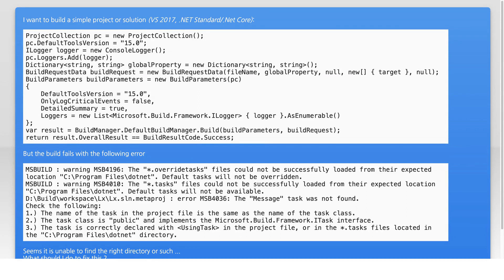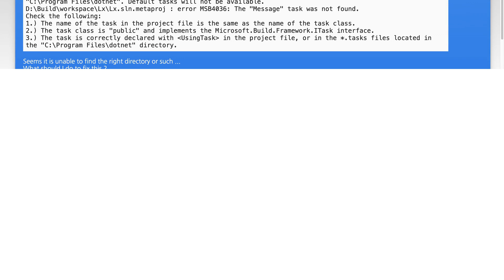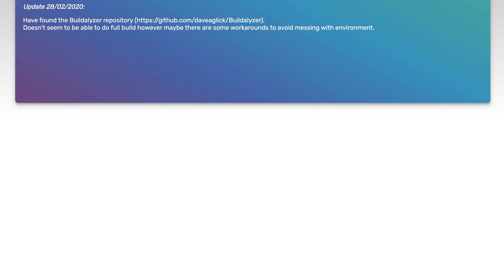How to use BuildManager to build .Net Core project or solution on Visual Studio 2017 (MsBuild 15...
c#: How to use BuildManager to build .Net Core project or solution on Visual Studio 2017 (MsBuild 15)

Related to: c#, msbuild, .net-core, visual-studio-2017